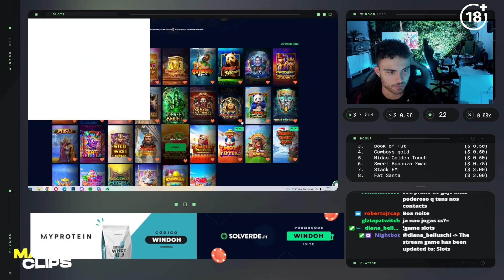WINDOH FALA DA NOVA MÚSICA DE RITINHA YOUTUBER !!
( Se a sua imagem foi usada no vídeo, e não quer que a mesma seja exposta, entre em contacto comigo para o email " ", e o mesmo será removido, esperamos a sua compreensão. )